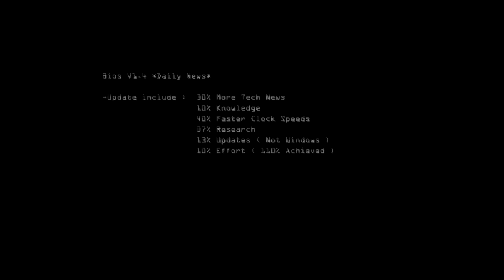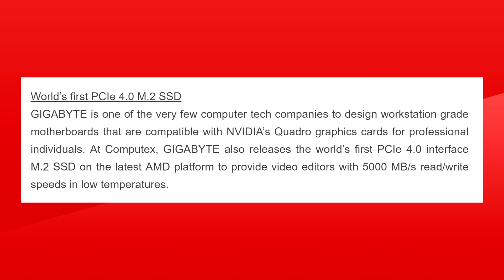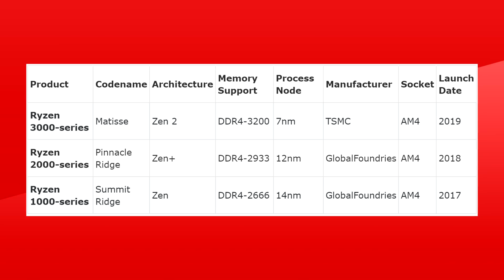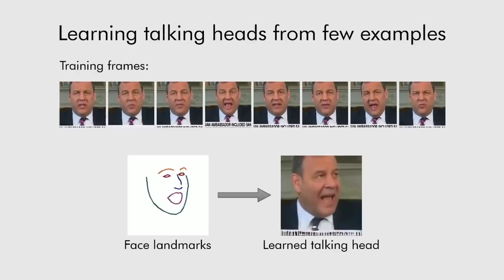PCIe 4.0 SSD’s Are FAST!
Gigabyte just teased their World’s first PCIE gen 4.0 M.2 SSD, and its FAST.

That little piece of storage will net you speeds of 5000MB’s per second in reads and writes. Gigabyte also claims that it will do so with low temperatures, although I have a feeling that this is because the chipset or the cpu controller will be doing most of the heavy lifting.

In the next year or so, I have no doubt that speeds of M.2 drives will reach as high as 7GB per second since the technical limitations for 4 lanes of PCIE  gen 4 is around 8GB per second.

Anyways this brings up another point. The only company that will be compatible with these sticks is AMD. their Zen 2 architecture is the only one capable of running PCIE gen 4 unless Intel decides to move up in the ladder. I guess we’ll see about that at computer.

TODAY'S DOSE OF TECH NEWS SOURCES